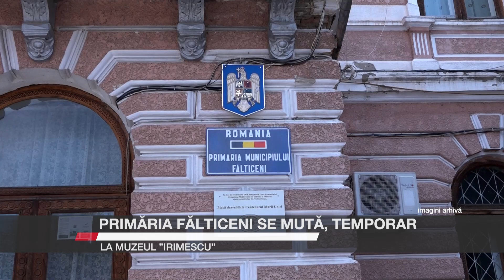Primăria Fălticeni se mută, temporar, la Muzeul ”Irimescu”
Din luna iunie, Primăria Fălticeni se mută, temporar, la Muzeul ”Irimescu”. Decizia a fost luată întrucît clădirea în care își are acum sediul urmează să fie reabilitată capital, pentru prima dată în cei 126 de ani de existență. Activitățile de lucru cu publicul nu vor fi afectate, pentru că bunurile existente, mobilierul și aparatura, vor fi mutate într-o zi nelucrătoare.